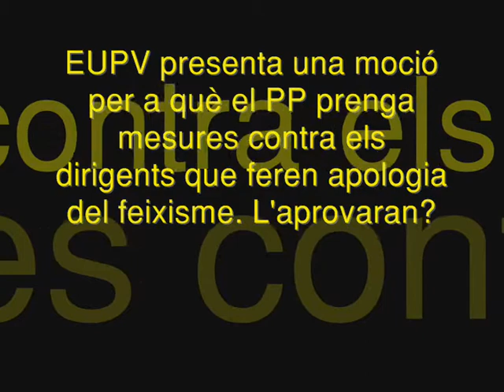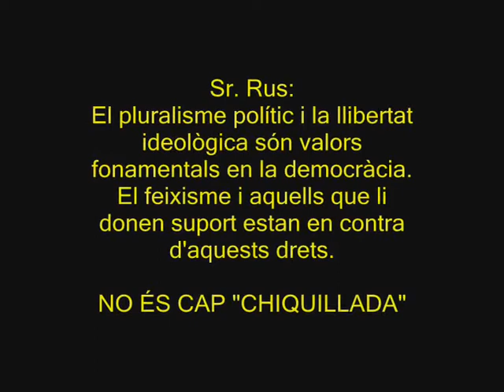Feixisme o "chiquilladas"? Pregunteu-li al PP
Nosaltres ho vam fer el passat ple de Setembre i ací podeu veure la resposta que ens van donar. La nostra Diputada Rosa Pérez Garijo va plantejar una moció perquè el Partit Popular condemnarà les barbaritats profeixistes dels seus militants més joves (i no tan joves, com es veu cada dia).

L'argument era senzill. Si tant creus en la democràcia i tant estimes la democràcia el que has de fer és condemnar i sancionar, no parlar de "chiquilladas" i mirar cap a altre lloc.

Dir NO al feixisme amb contundència en totes les seues manifestacions i formulacions és senzill.

Ho faran el Sr. Rus i els seus amics?